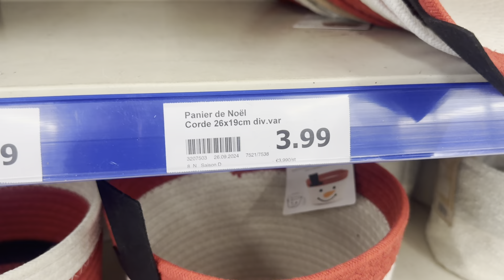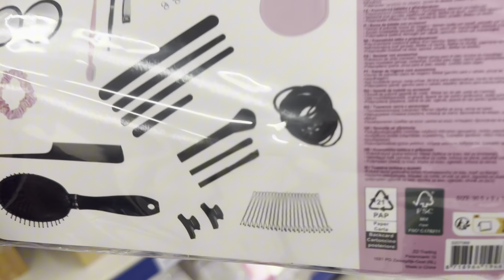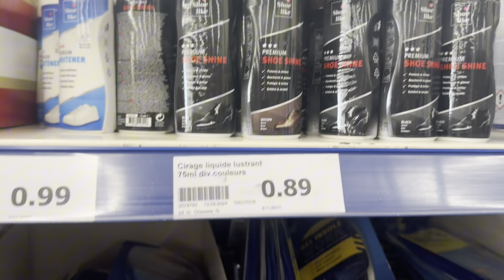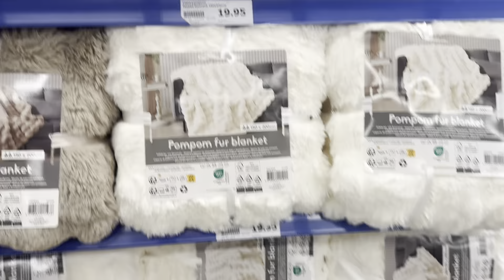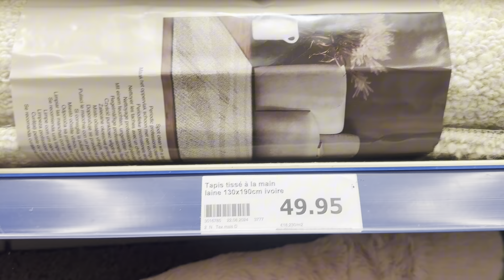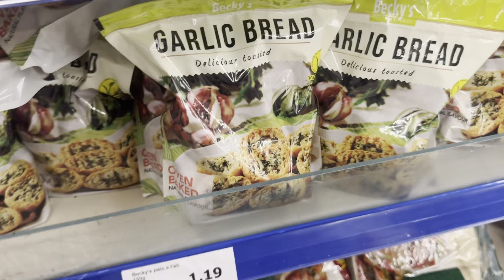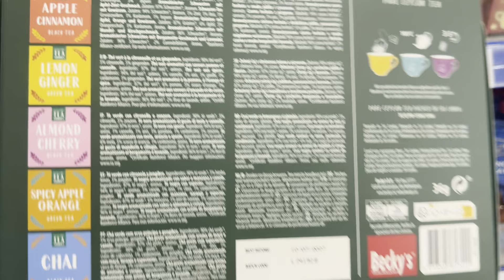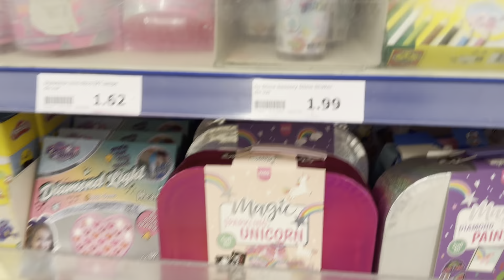ACTION ARRIVAGE 4 octobre 2024